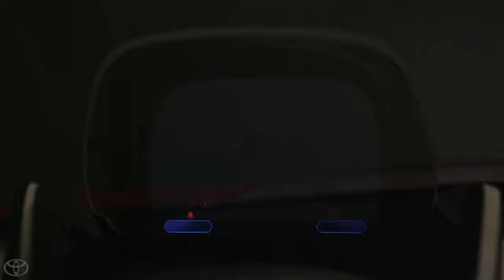01 Toyota FT 1 Tour Concept Car Overview